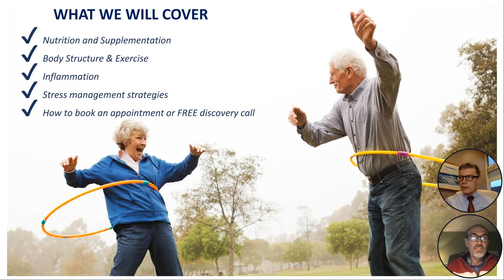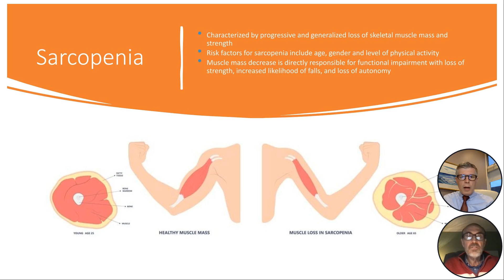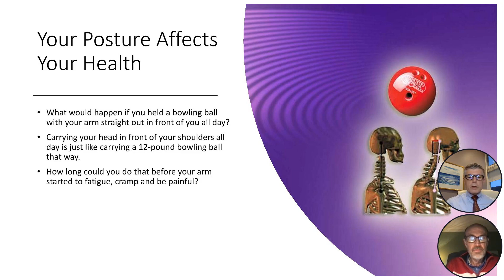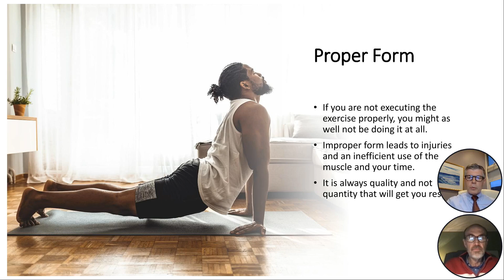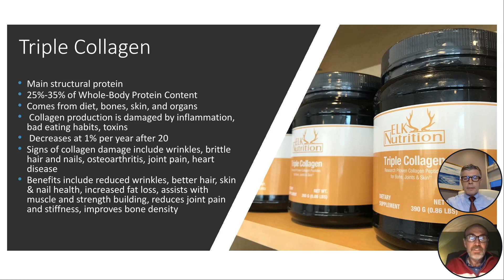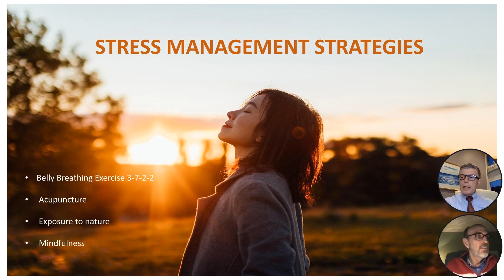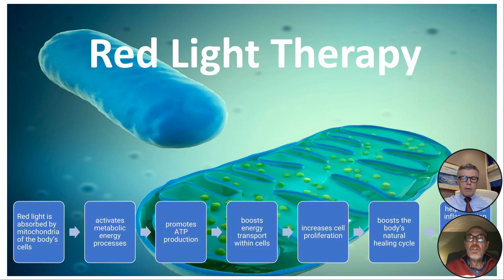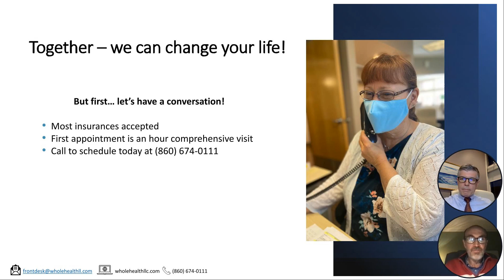Whole Body Healthy Aging with Dr. Mark Stagg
Dr. Mark Stagg, DC, CCSP and Dr. John Montague discuss holistic tips for healthy aging in this informative webinar presented by Whole Health Wellness Center in Farmington, CT.